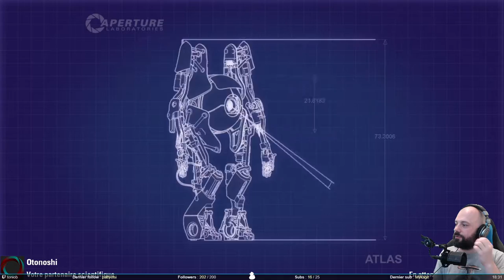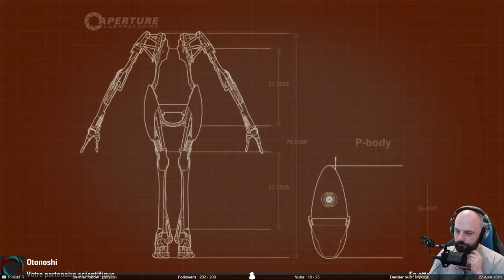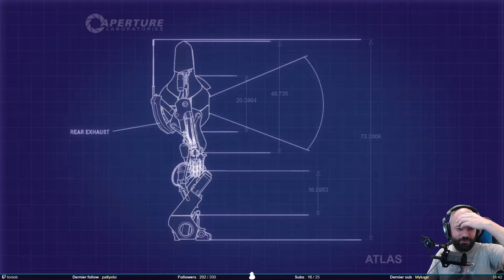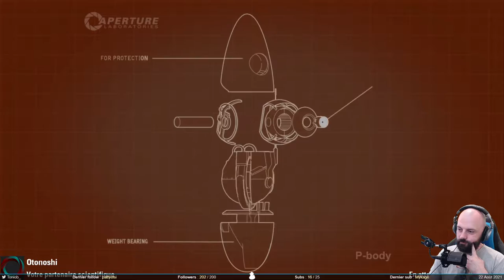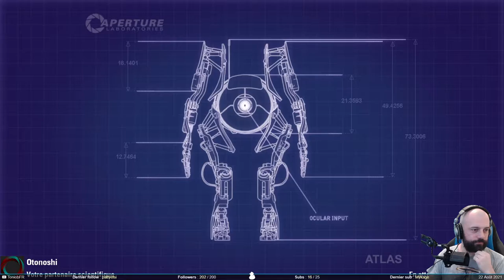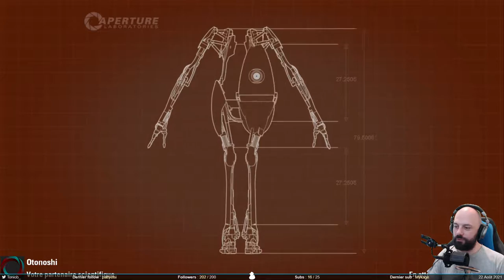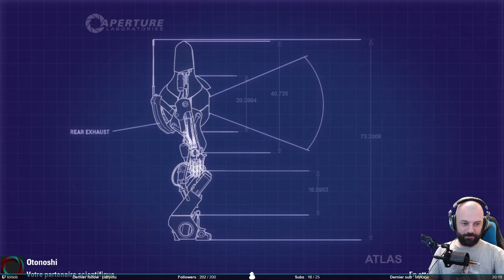Speedrun - Portal 2 #3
Dernière partie de cette première session de Portal 2 Coop avec Otonoshi. On recommence le défi de faire les salles sans mourir. Et on va évidemment y arriver. Quel skill !